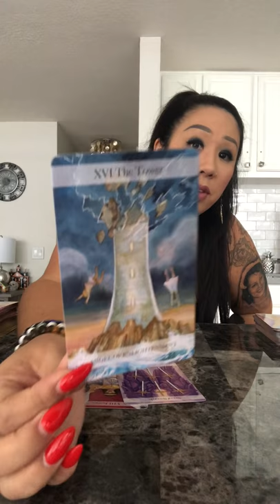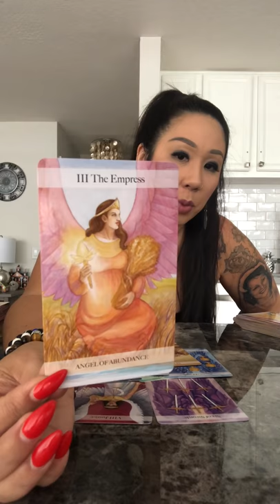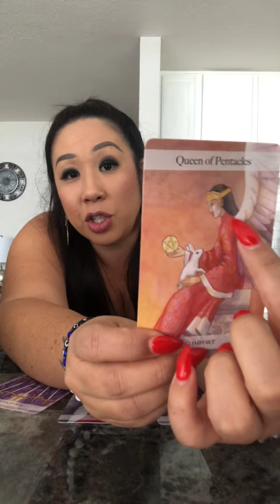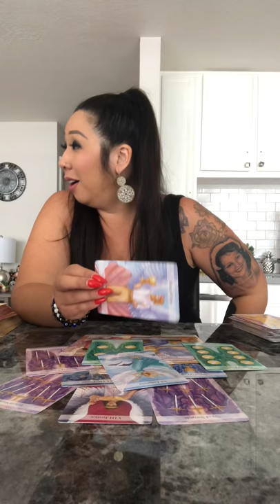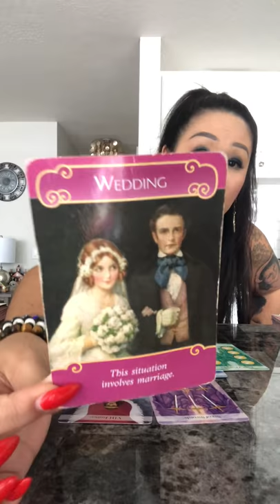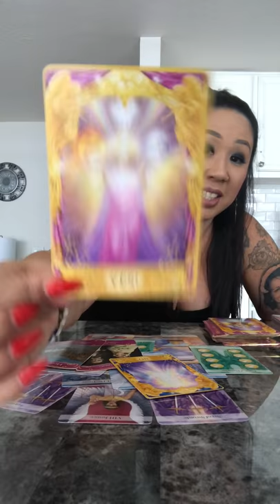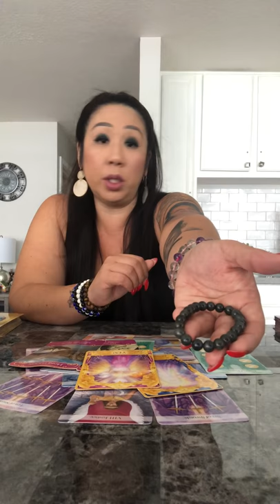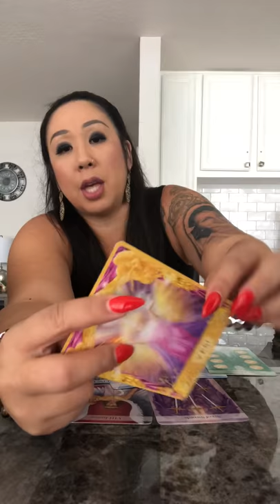*DAILY READING* WEDNESDAY 11•6•19 Soulmate Twinflame